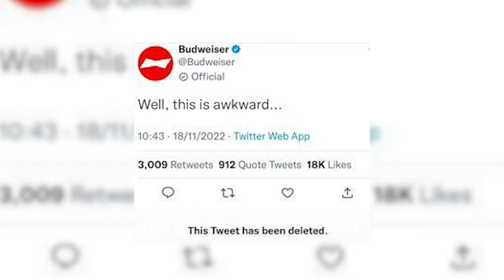“When it comes to human rights, we shouldn’t turn a blind eye”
Joseph Ballard who plays the drag queen Titania Trust feels let down by the players not standing up to FIFA and still wearing the one love armband.

“Our country could have done something.”

“You’ve got LGBT+ fans over there not feeling safe. And that one Love armband would have meant a lot. There was an opportunity for them to make a statement. Yes, they are there to play football, but when the world is watching that is the time to make the statement.”

The Qatar World cup kicked off less than a week ago and it has not been without controversy.

This was deleted fairly quickly.

Then FIFA president Gianni Infantino said to the 32 teams to focus on the “football”.

It was then followed by the FIFA ruling that the OneLove armbands would have faced sanctions.

The OneLove armbands were created in Holland in 2020. It was started by the Dutch FA to promote unity and stand against discrimination, under the premise that all football fans share one thing in common – their love for football.

MILAN, ITALY – SEPTEMBER 23: Harry Kane of England wearing the One Love armband prior to kick off in the UEFA Nations League, League A, Group 3 match between Italy and England at San Siro on September 23, 2022 in Milan, Italy. (Photo by Jonathan Moscrop/Getty Images)
FA CEO Mark Bullingham said “FIFA has been very clear that it will impose sporting sanctions if our captains wear the armbands on the field of play. As national federations, we can’t put our players in a position where they could face sporting sanctions including bookings, so we have asked the captains not to attempt to wear the armbands in FIFA World Cup games,”

FIFA threatened to book any captain wearing the OneLove rainbow armband in World Cup matches, they also could have also potentially faced a one-game ban.

The Qatar government says that photographing any government-related items is not permitted.

This has led news reports to be shut down by police.

Qatar has reversed their bans and said it would follow FIFA guidelines to promote tolerance of rainbow flags in stadiums.

But there have been two cases of rainbow flags not being allowed in.